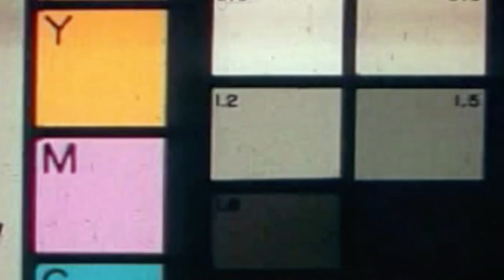TWERK PALOOZA!! (Official Recap Video)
RECAP video for Twerk Palooza Hosted by 2 Live Party Crew and Trvll Webb Promo,  Hosted By Tizzle Production

song: HD4PRESIDENT FT OBN JAY - BOW BOW BOW